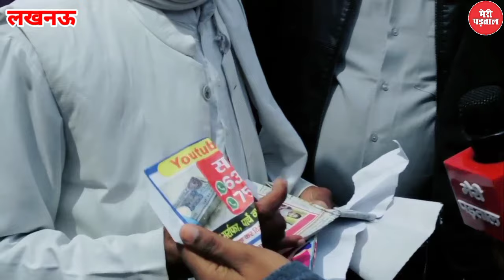Farmer protest: किसान आंदोलन रोकने पर चाचा ने मोदी को औकात दिखाई l चौपाई सुनाकर पंडित का हल्लाबोल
Former protest: किसान आंदोलन रोकने पर चाचा ने मोदी को औकात दिखाई l चौपाई सुनाकर पंडित का हल्लाबोल

kisan andolan
kisan mahapanchayat
kisan protest
public reaction
opinion polls on loksabha election
ground report
gazipur border video
mahul kya hai
kisan andolan kaun kar rha hai
kisan kya bol rhe
loksabha election

यदि आपको सच्ची पत्रकारिता का साथ देना हो और  समाज की दशा बदलने में साथ देना हो, तो आइए हमारे यूट्यूब चैनल मेरी पड़ताल को सबस्क्राइब करिए, जिससे जनपक्ष में कार्य करके सच का सहभागी बना जा सके!
धन्यवाद!